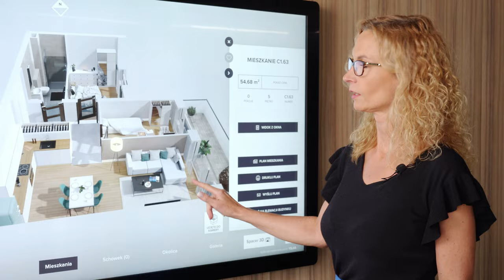Mieszkanie o powierzchni 55 m2 - Nowa Częstochowa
Ruszyła sprzedaż ostatniego budynku w prestiżowej inwestycji Nowa Częstochowa! To wyjątkowa szansa na posiadanie swojego wymarzonego mieszkania w dzielnicy Parktika. Już teraz możesz odkryć przemyślane układy mieszkań, które spełniają oczekiwania nawet najbardziej wymagających klientów.

W naszym najnowszym filmie zaprezentujemy mieszkanie o powierzchni 55 m², które jest idealnym przykładem inteligentnego wykorzystania przestrzeni. Mieszkanie to jest dowodem na to, że nawet niewielka powierzchnia może stać się przestronnym, przytulnym i ergonomicznym wnętrzem, w którym każdy detal ma znaczenie.

Nie przegap szansy! Zapraszamy do kontaktu i umówienia się na spotkanie w biurze sprzedaży. To Twój czas na podjęcie decyzji o zmianie swojego życia. Odkryj Nową Częstochowę i dołącz do grona zadowolonych mieszkańców!